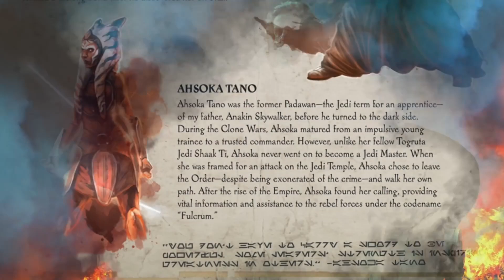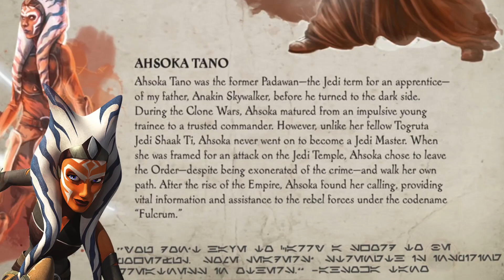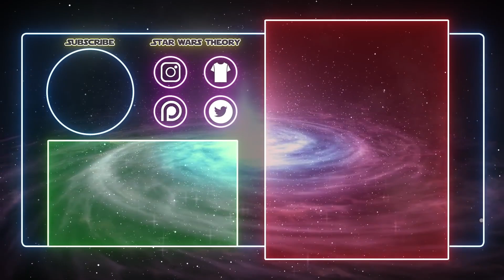El Punto de Vista de Luke: Ahsoka Tano (CANON) – Star Wars Explicado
En el tercer episodio de la serie de El Punto de Vista de Luke descubrimos su opinión sobre Ahsoka Tano. Sabe quién es, ¿pero cómo? ¿Textos? ¿Anakin Skywalker? ¿Obi-Wan? ¿Yoda?